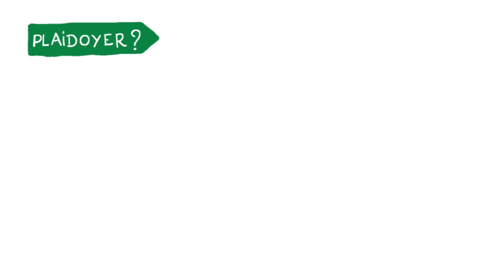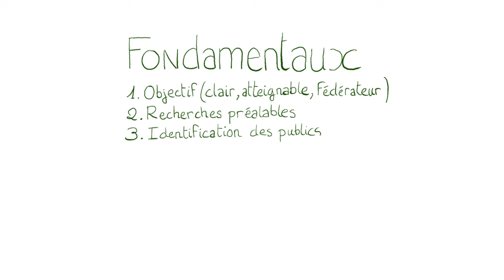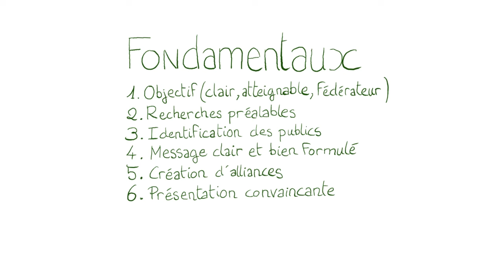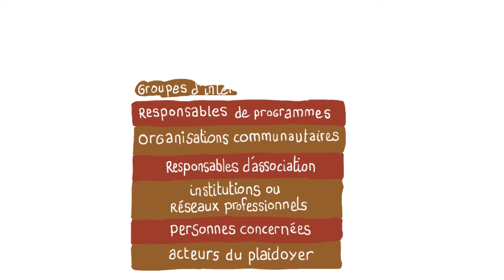Définition du plaidoyer